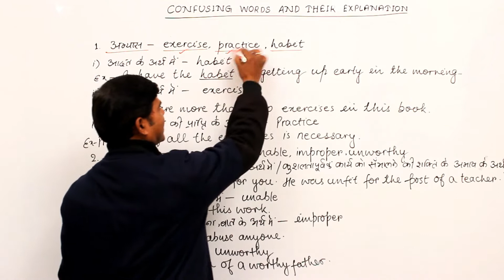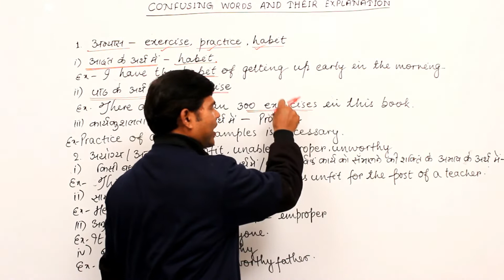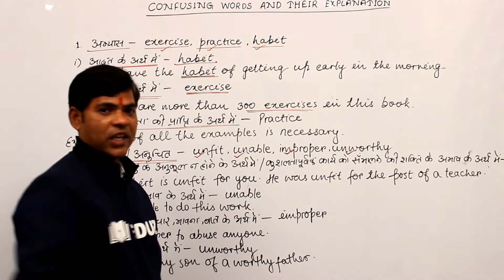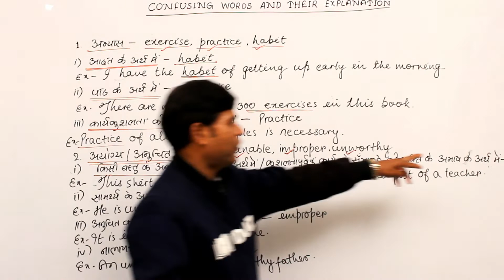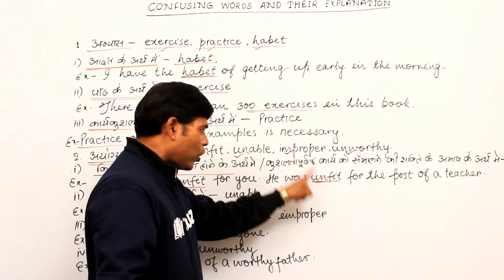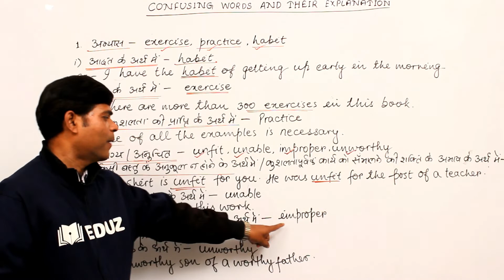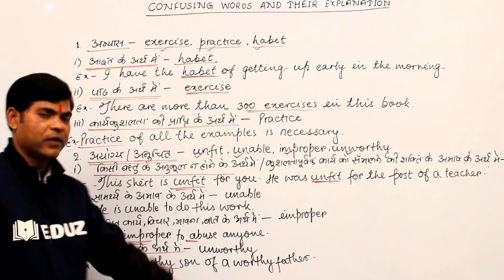Learn how to use Exercise/Practice/Habit/Unfit/Unable/Improper/Unworthy शब्दों का उपयोग कैसे करें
Learn how to use Exercise, Practice, Habit, Unfit, Unable, Improper, Unworthy

Question are often asked in railway, ssc, po, cat & may